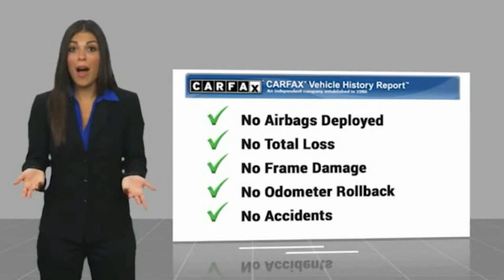2020 Hyundai Tucson U210208B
2020 Hyundai Tucson Value

**TAKE ADVANTAGE OF OUR REAL NATIONWIDE LIFETIME WARRANTY. UNLIMITED TIME AND UNLIMITED MILES**BACK UP CAMERA, BLUETOOTH, CLOTH BUCKET SEATS, STEERING WHEEL MOUNTED AUDIO CONTROLS, ALLOY WHEELS, I4 23/28 CITY/HIGHWAY MPG!!Call the all new Westshore Honda at to confirm availability and schedule a no-obligation test drive. We are located at 2522 N. Dale Mabry Hwy, Tampa FL 33607.